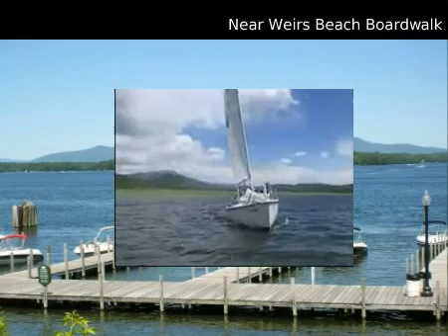$7,000 Partial Ownership, Vail, CO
for additional information regarding this property.

PRUDENTIAL COLORADO Beaver Creek Villa Montane Office

MLS #918987 Located in Vail, Colorado

Top floor condo with Gore Creek views. Plenty of room to sleep 10 guests. Enjoy week 7 (Feb. 16th-22nd in 2013) for your winter skiing. Streamside offers a complimentary shuttle to Vail and Lionshead villages every 15 min., hot tub, pool, and workout facility.

 Partial Ownership
 $7,000
 1178 s.f.
 0.0050 acres